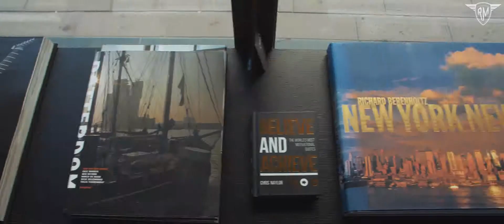Personal Training Club (MARISPORTS HQ)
Personal Training Club (MARISPORTS HQ) is a Personal Training facility in the center of Rotterdam. There can only be trained by appointment (with expert guidance).